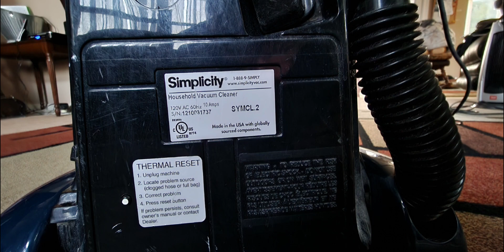(2010) Simplicity Symmetry Classic model SYMCL.2 upright vacuum.